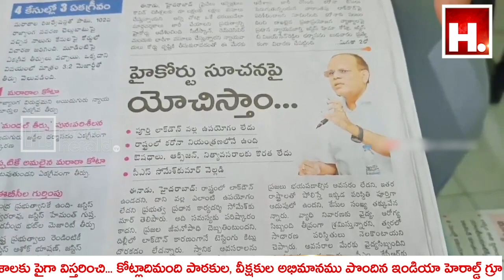ప్రభుత్వం అన్ని దొంగ లెక్కలు చూపిస్తుంది బెల్లంపల్లిలో జరిగిన సంఘటననే దీనికి ప్రత్యేక _IndiaHeraldTV